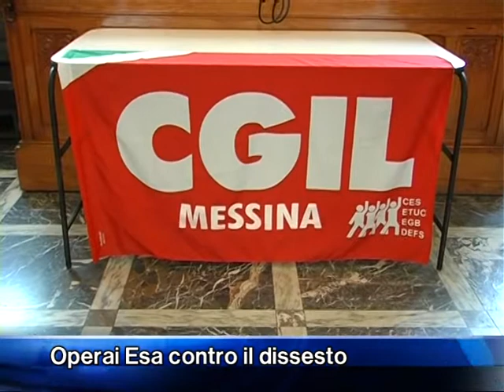Sindacati chiedono che lavoratori Esa siano utilizzati contro il dissesto